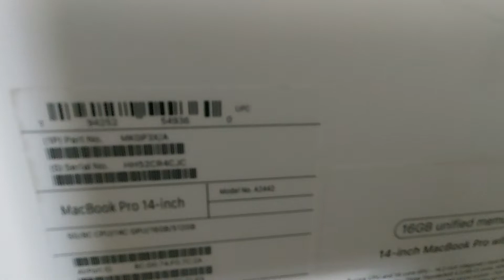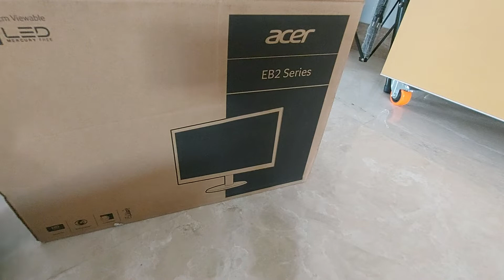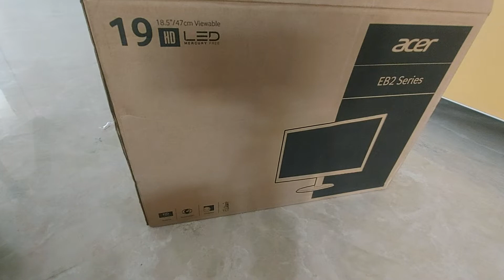Packing Macbook M1 Pro 2021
otw wonokromo